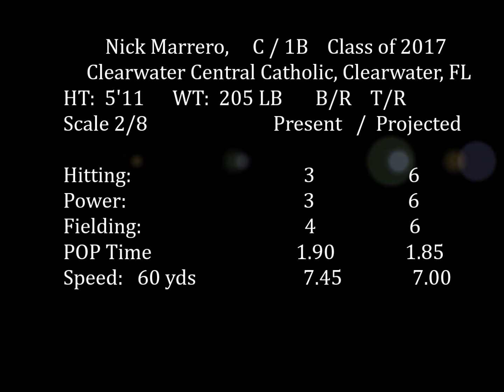Nick Marrero Showcase Video